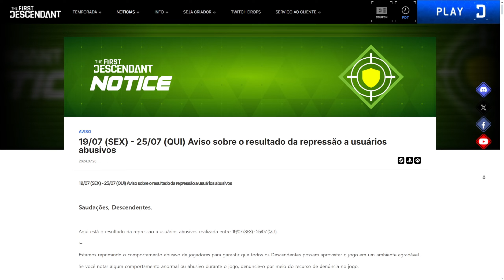ULTIMATE VALBY & LUNA SKIN REVELADAS! TUDO SOBRE O UPDATE 5 DO GAME! (The First Descendant)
Neste vídeo, conto tudo pra vocês sobre as novidades da Week 5 de First Descendant, trazendo a Skin Ultimate para Valby, novo Colosso, Nova Descendente Luna e muito mais!

Baixe AGORA "The First Descendant", disponível para Playstation, Xbox e PC

VENHA PRO NOSSO DISCORD! Lá você pode encontrar novas amizades, bater-papo e até montar aquele time para subir nas Ranqueadas!

MEU SETUP E EQUIPAMENTO DE GRAVAÇÃO:

 - Placa de Captura ELGATO HD60 X;
 - Placa Reserva Avermedia LGP 2Plus;
 - Monitor Samsung 4K U28R550UQL;
 - Mesa de Som Behringer 302USB;
 - Webcam Logitech C920;
 - Headset Astro A40 TR GEN 4;
 - MixAmp Astro PRO TR GEN 4;
 - Adaptador Astro com entrada HDMI X Ótica;
 - Cabo USB C Rápida Transmissão e Resposta;
 - Console Playstation 5;
 - Extensor de Analógico KontrolFreek Inferno;
 - Cadeira Ergonômica ThunderX2 Yama;
 - Gorro Pikachu Rubie's

Seja um Apoiador do nosso canal pelo Livepix!